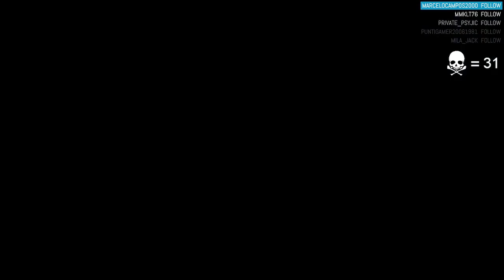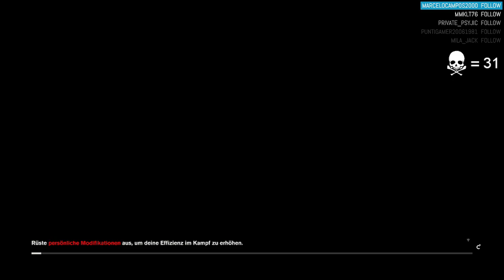Schild geholt und Hartman am Jagen. xD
►► Endlich haben wir das Schild durch eine geskippte Nebenmission geholt und sind im zweiten DLC Hartman auf der Spur. Atmo und Storytiefe wie erwähnt der Hammer, Control II kann gerne kommen. Morgen gehts mit Hartman weiter.

Viel Spaß.

► Meine Hardware:
Rog Strix Helios RGB
Amd Ryzen 9 3900X 12x3.8GHz AM4 CPU
16GB DDR4-3200 Ram kit
1TB M.2 SSD
11GB Nvidia Geforce RTX 2080 Ti
RGB Watercooling
Streamdeck 15+32
Shure SM7b
Astro A40 + Mixamp
Yamaha Ag03
3x Acer Predator 24" 144hz
PS5 DE
Elgato 4k60 Pro
GoXLR